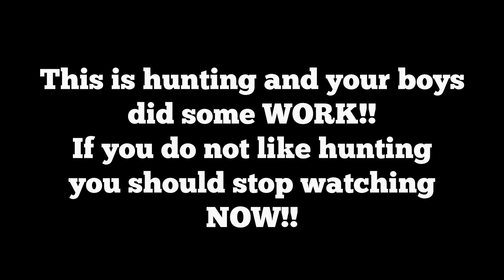Hog Hunting - 4 Pigs Down In One Sit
In this video Braden and Chris run out for a quick even hunt due to Braden having hogs coming in every evening for the past few weeks.
Braden is shooting a 300 rum and Chris is shooting a 300 win.